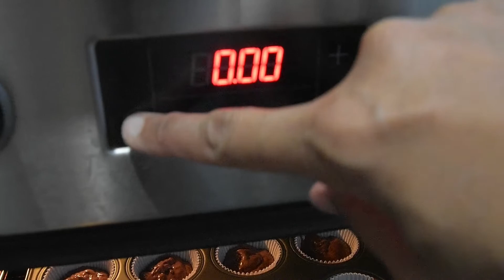ரெட் வெல்வெட் கப் கேக் கடாயில் செய்வது எப்படி /ஓவன் இல்லாமலும்,ஓவனில் செய்வது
Red Velvet Cupcakes baking in 2 ways -with and without Oven